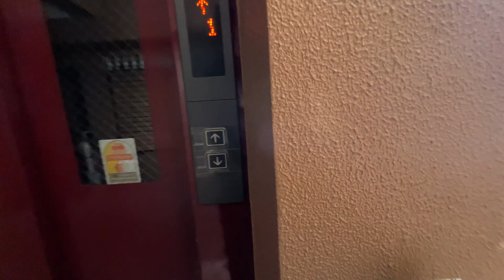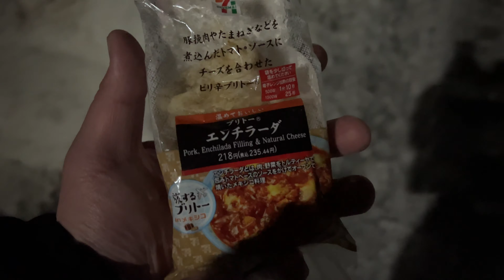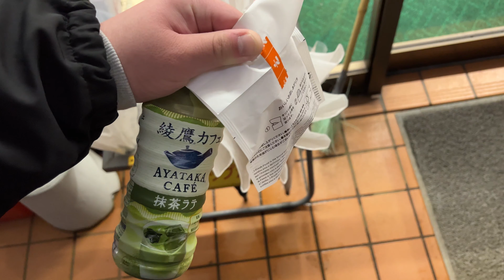[Vlog 628] 友人と雑談しながら散歩 [Saturday,Jan15th,2022]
このチャンネルでは、自分の何気ない生活風景を撮影したVlogをアップしています。Vlogとはビデオブログの略語です。Vlogというジャンルはしっかりと定義が定められているわけではなく、自分の生活の中で動画を撮影すればもうそれはVlogなので、すごく幅の広いジャンルです。そて、個性が出しやすいジャンルなのかと思います。

日々の日記の動画版のような感じで記録に残すことと、自分の価値観やセンスを共有することを目的としてやっています。

基本的の17時にアップロードさせていただきます。やむをえず編集やアップロードが終わらなかった場合は翌日の17時の15分前か30分前に公開します。

動画を検索しやすくしたり、動画のサブタイトルのような意味を込めて、アップロード順にナンバリングしていく形で編集しています。

高頻度でアップするため、時間の関係やPCへの負荷も考え、最小限の編集で済ませています。

画質は4Kでアップロードしていますので、環境が揃っている方はぜひ高画質でお楽しみください。フレームレートは60fpsで収録しています。

Vlogというジャンルの特性上、一本の動画内に雰囲気の違う様々なシーンがあったり、タイトルにある題へなかなか辿り着けないことがありますので、チャプターを用意しています。チャプターの一覧はこの概要欄の一番下にございます。

動画の感想、改善点、これを紹介してほしい、ここへ行ってほしいなどの要望がありましたら、コメント欄でお聞かせください。

Shoot & Edit

録画 iPhone 13 Pro 4K60fps 高効率
音声 iPhone 13 Pro 内蔵マイク
編集 DaVinci Resolve 17
         10bit H.265 Quick time
         色味無調整 音量は調整しています

0:00 おはようございます
0:27 朝食
0:49 今日のインコ
1:00 コーヒー
1:22 車校へ向かいます
6:41 終わりました
10:35 インコ動画撮ってました
10:55 昼飯
11:10 インコを出す
11:29 自転車置き場が雨漏り
12:0 通っていた小学校の跡地
13:18 友達に買ってもらった色々食べる
16:17 車校に予定表を提出しにいいく
16:55 提出完了
20:58 コンビニで一服
21:12 友人と雑談 [一人暮らしについて]
24:54 友人と雑談 [会津の住みやすさについて]
48:47 インコ
49:00 今日の運動量
49:20 焼肉